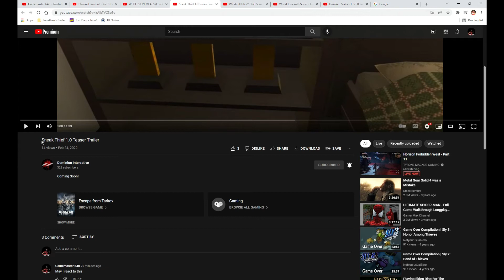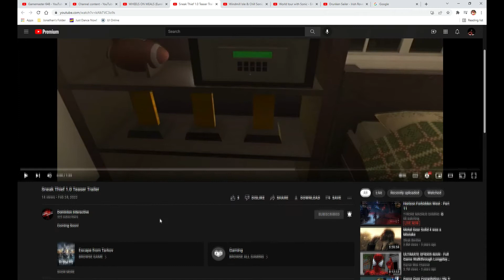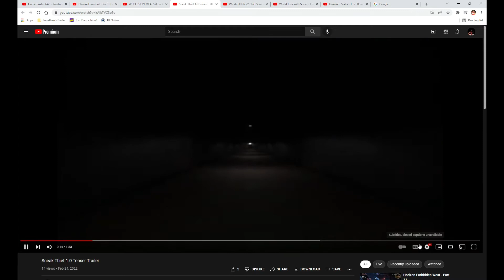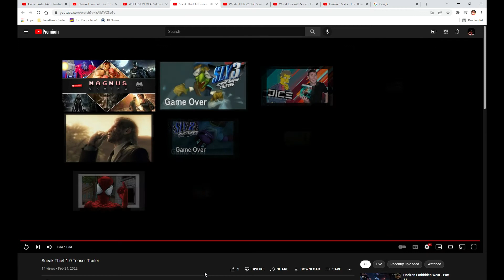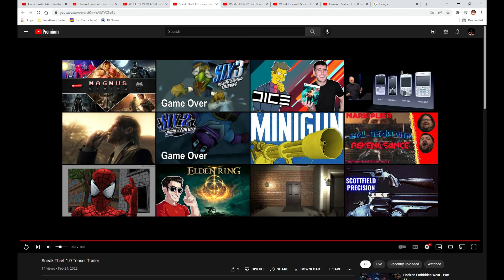Sneak Thief 1.0 Trailer Reaction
The lighting in this game looks really good